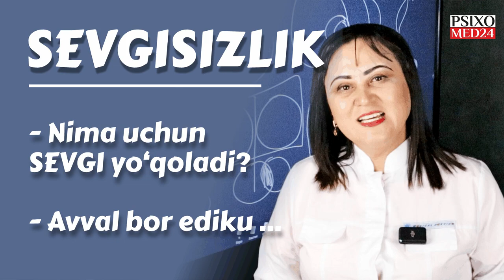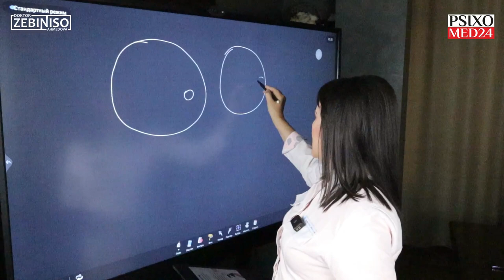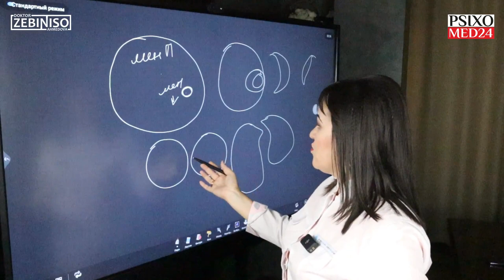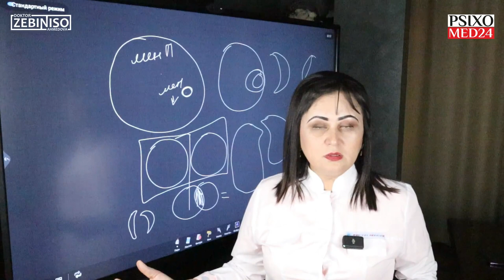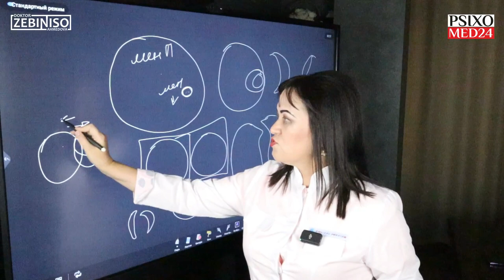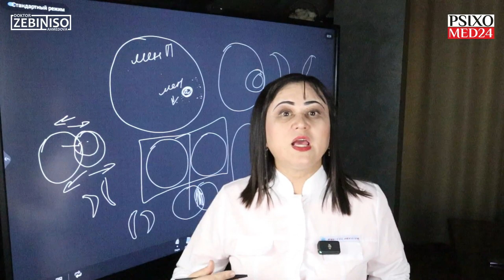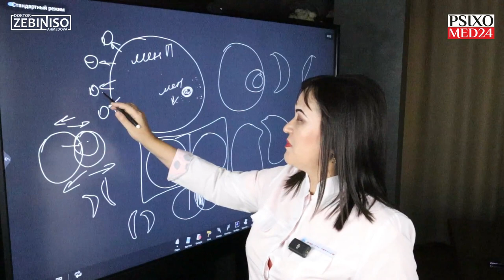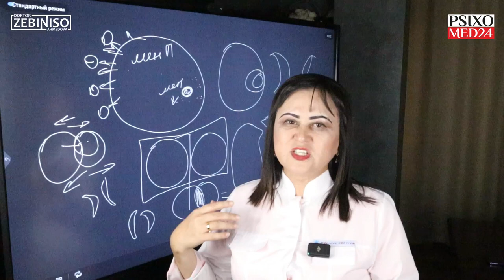Sevar edingiz ... endi esa SEVMAY QO'YDINGIZ. Nima uchun sevgi yo'qoldi va aval bor ediku ...